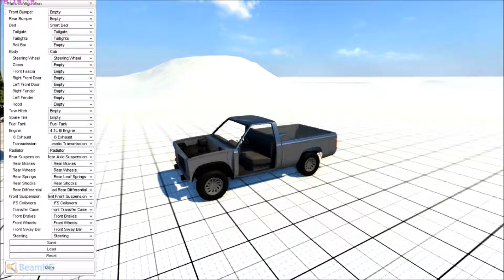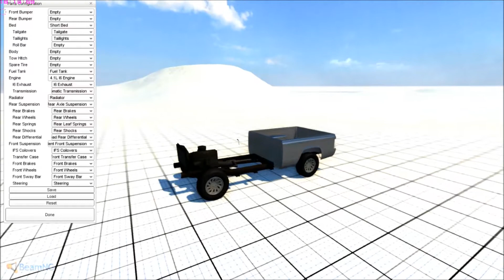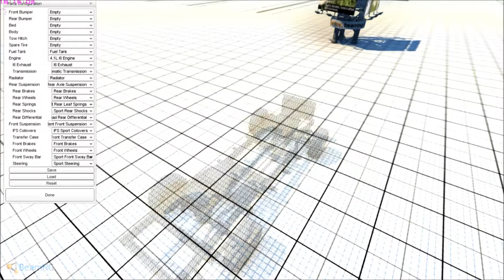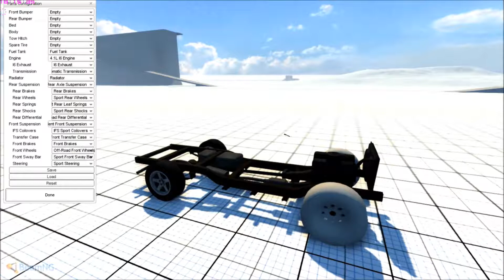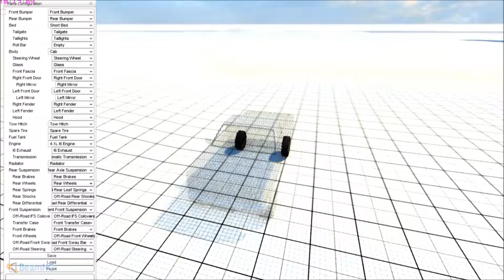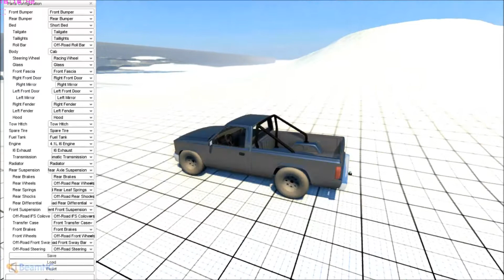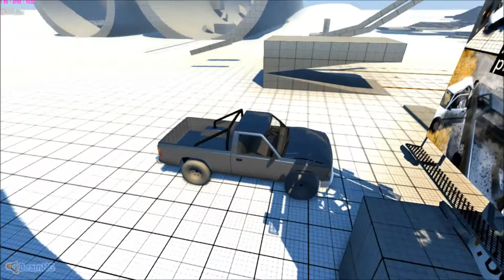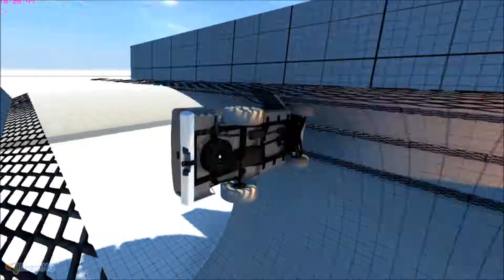BeamNG Tech Demo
I'm all alone in this video!
So. We will be uploading Tech Demo game play if people give us ideas on what game to play, or if we search hard to find a good one.

We do NOT claim any part of BeamNG as ours!